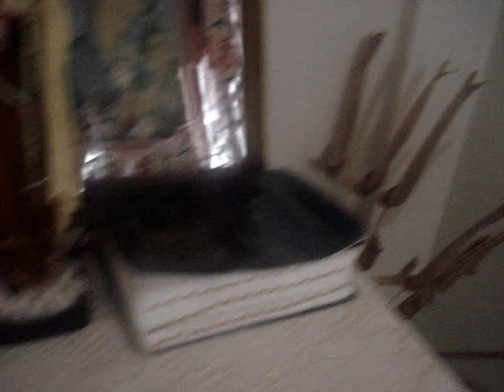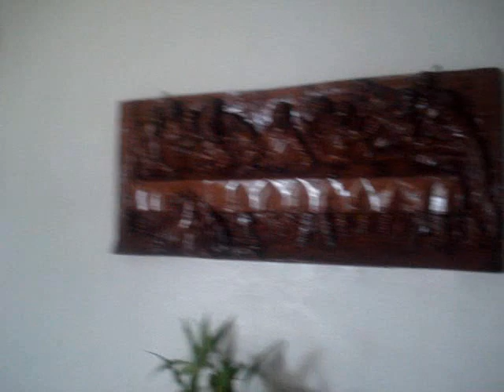WE MOVED TO BATANGAS CITY!!! | House Tour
We just moved into a new home in Batangas City. My mom thought it would be great to give you guys a tour.